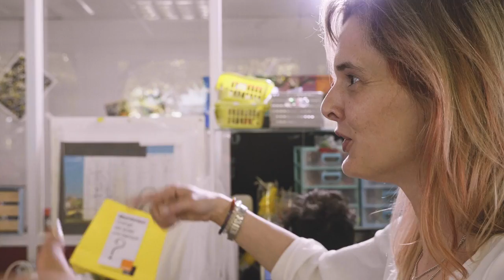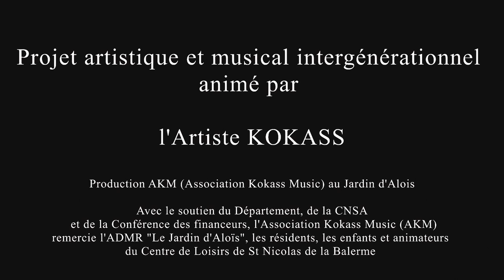Projet Intergénérationnel animé par l'Artiste KOKASS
Accompagnée de l'Artiste KOKASS, création et réalisation en commun (résidents, enfants, professionnels du soin, de l’animation et du spectacle vivant) d’un titre musical, d’un clip vidéo intergénérationnel accompagnés d’une exposition photos exprimant un message autour d'un projet intergénérationnel.

Avec le soutien du Département, de la CNSA et de la Conférence des financeurs, l'ADMR "Le Jardin d’Alois" remercie les résidents, les enfants et animateurs du Centre de Loisir St Nicolas de la Balerme et l'Association Kokass Music (AKM) pour la création et réalisation de ce Clip Intergénéationnel.

LIEU :
ADMR Accueil de jour « Le Jardin d’Aloïs », « Duffour » 47220 SAINT NICOLAS DE LA BALERME

Musiques : Balestrio Project (B3p) et KOKASS (extrait d'une nouvelle composition piano-chant)

OBJECTIFS :
- Favoriser l’engagement des personnes âgées et des enfants du Centre de loisirs dans des activités artistiques
- Interagir avec d’autres, prendre du plaisir, se développer personnellement, avoir un rôle social valorisant, un regard nouveau sur soi et les autres
- Rassembler séniors et enfants pour créer ensemble une chanson (paroles et musique) par le chant et le jeu instrumental
- Permettre aux personnes âgées de partager un réel moment culturel, d’échanges intergénérationnels, médiateur puissant pour la mémoire.

ORGANISATION :
Ateliers autour d’une activité intergénérationnelle spécifique à l’enregistrement d’un titre, à la réalisation d’un clip et d’une exposition photos réalisés par les résidents (personnes âgées) et les enfants.

_______________________________ CONTACTS - SITES __________________________________________
KOKASS, Mathilde Espeillac